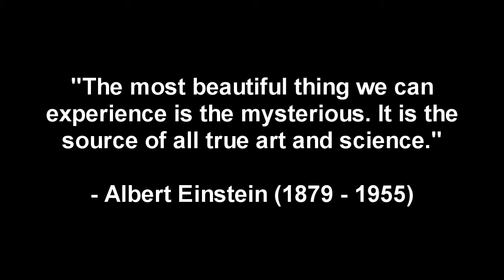Let's Play X: Beyond the Frontier 41: There and Back Again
This game has not endeared itself to me at all.  Let's continue the trudge as we come a little closer to finishing this beast.